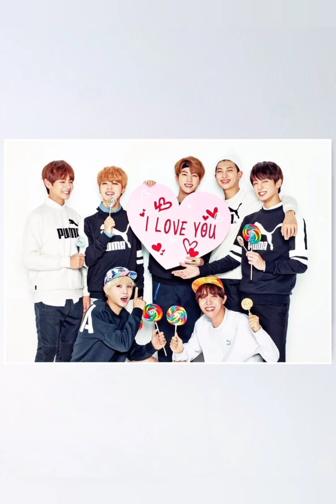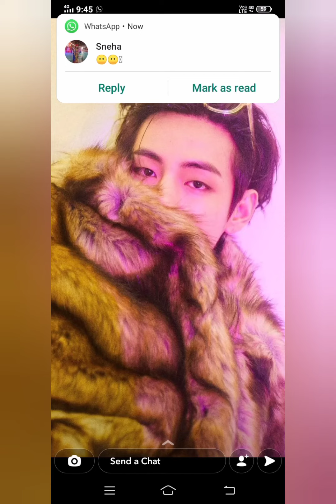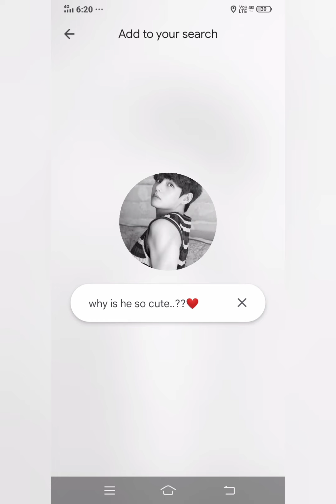This 3 min video of BTS photo will blow your mind🤯🤯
rm
rm
rm
v
v
v
v
vv

v
v
v
v
v
v
v
v
jk
jk
jk
jk
jm
jk
jk
jk
jk
jk
jmj
jm
jm
jm
jm
jm
jm
jhope jhope
jhope
jhope
jhope
jhope
jhope
jhope
suga suga
suga
suga
suga
suga
suga
suga
suga
suga
suga
rmr
mr
rm
rm
rm
rm
rm
rm
rm
rm
rm
rmr
rm
rm
rm
rm
rm
rm
rm
rm
rqpmonstaer
rapmonster
jin
jin
jin
jin
jin
jun
jin
uin
jin
jin
jin
jin
jin
jin
jin
jin
jin